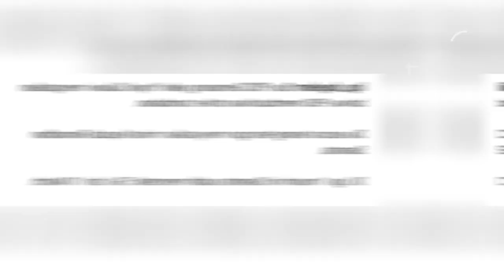BERITA PSIS SEMARANG HARI INI MINGGU 1 OKTOBER 2023